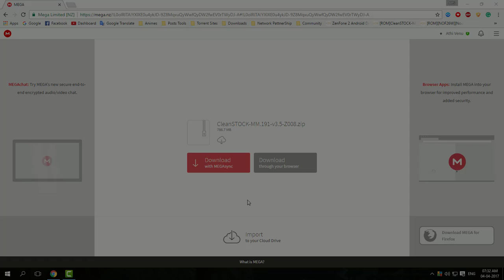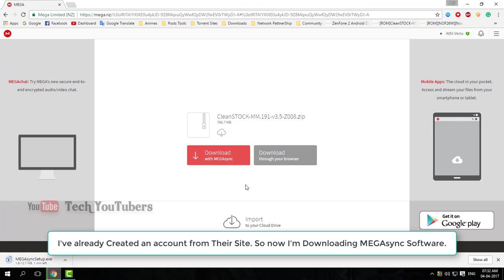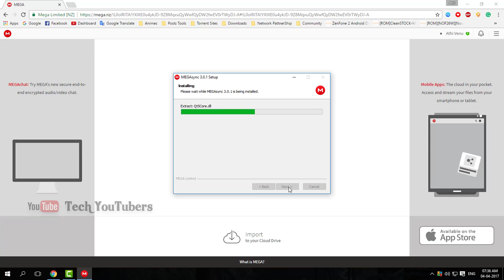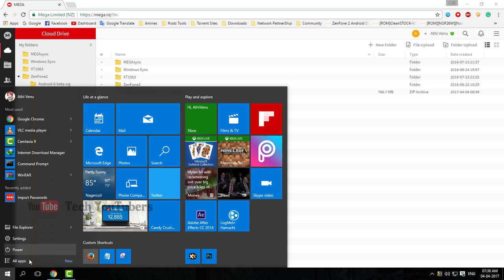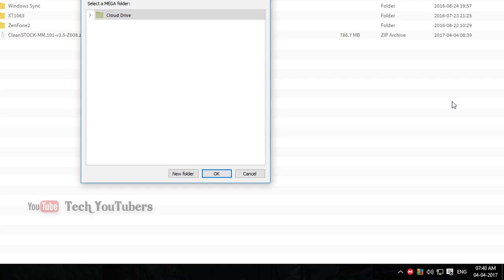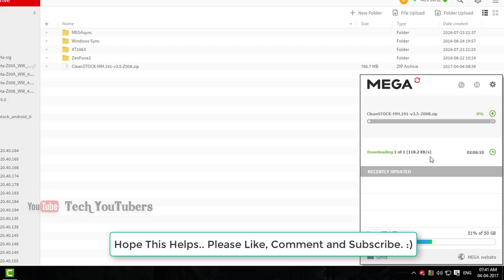Best Way to Download Largest Files in Mega.NZ Site.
This Video about How to Download Large / Big Files from Mega.nz (Mega Download) File Hosting Site. are You facing Limits on MEGA Site?  You Can't Even Download Full Files Through Browser? Don't Worry This Video Will Help You. Now No Need to Worry about Connection  Interruption or Speed. You Can Download Whole Files Without Getting Errors. Perfect absolute Method to Download Files from Mega.nz Site.